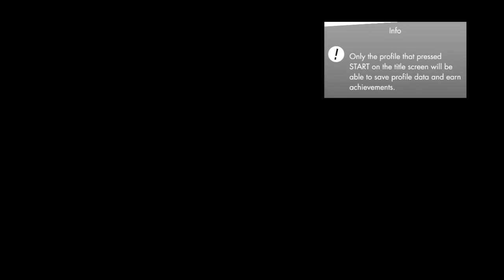London 2012: Olympics Video Game Let's Play // Part 1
This is my friends and I playing the London 2012 video game for a few hours. Hope you enjoy.

AngryOlive / Ben
OSSES69 / David
Toxic Tofu / Brandon

Add me on Skype :: slanted.pillow